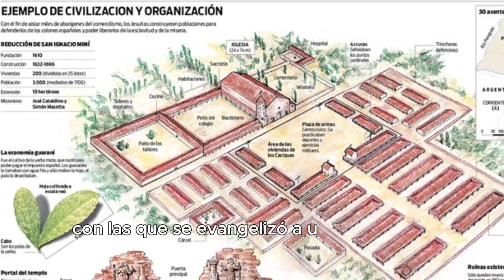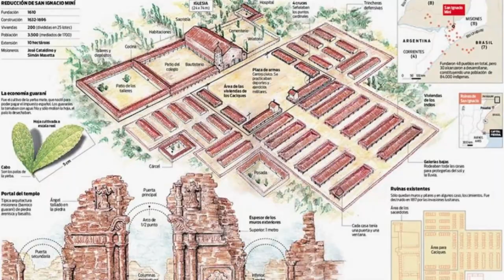⚔️CONQUISTA DEL RÍO DE LA PLATA🏝️ | Conquista de América #7⛵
En este video se narra la Conquista del Rio de la Plata, desde la primera expedición Portuguesa, hasta las misiones jesuíticas de Hernando Arias de Saavedra, pasando por una falsa expedición de Juan Díaz de Solís que nunca se realizó, y una expedición secreta en la que el almirante acabaría muriendo.
Formas de Apoyar el canal:
Seguirme en las redes de abajo👇
Otros Videos Interesantes:
RRSS:

0:00 Introducción
0:06 Expedición de Solís al Golfo de México. (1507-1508)
0:34 Rio de la Plata y la falsificación. (1514)
1:00 La Falsa Expedición. (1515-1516)
2:35 ¿Falsificación de la falsificación de la falsa expedición?
3:19 El naufragio de la isla Santa Catalina. (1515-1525)
4:13 Llegada de Pedro de Mendoza y Juan de Salazar. (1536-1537)
5:11 Gobierno de Domingo Martínez de Irala (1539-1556)
5:28 Gobierno de Hernando Arias de Saavedra. (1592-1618)
5:52 Fin.